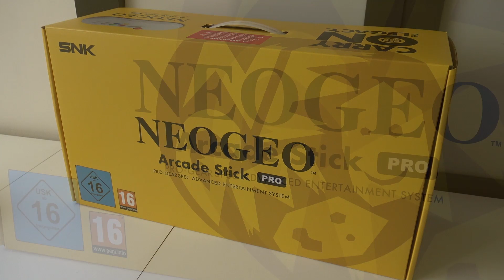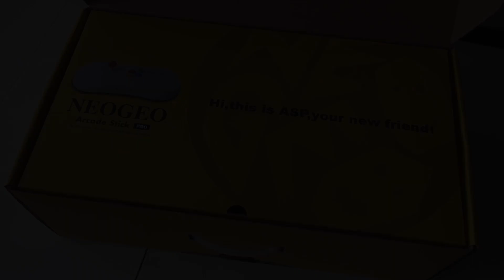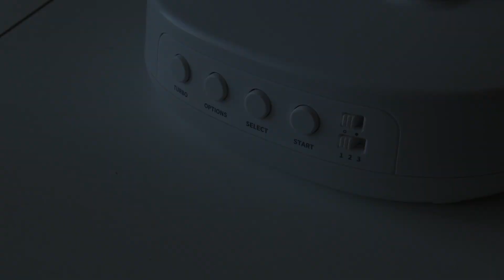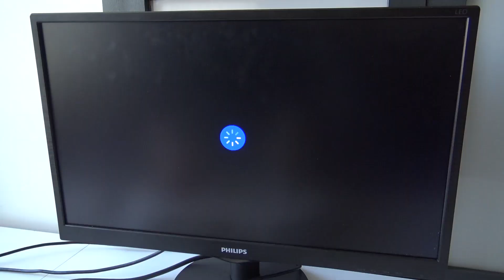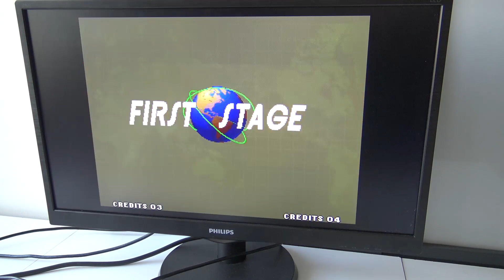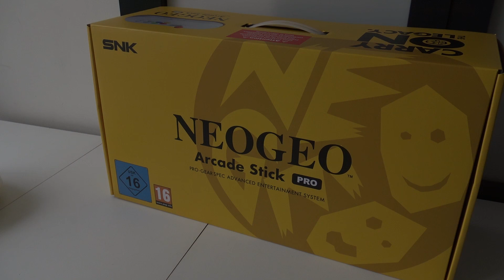Neo Geo Arcade Stick Pro is EINDELIJK HIER !!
SNK Pro Arcade Stick is dan eindelijk uit en laten wij hem samen uitpakken en testen.
Ervaar de oude games van de arcade simpel plug and play bij je thuis !

Waar te koop ?